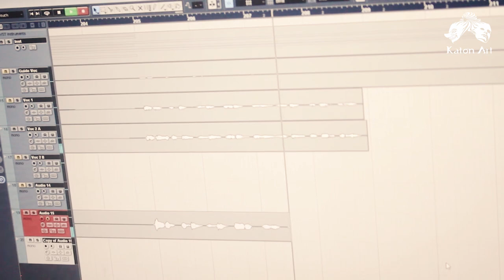KatonArt - Renjana ft. Ancilla Lightning Roar, Sutrisno Agungs, Adi Safari (Official Music Video)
Kerinduan akan soundscape panggung hiburan, dan teman vokal kita nun jauh disana, juga untuk silaturahmi dengan teman-teman persemusikan

Renjana adalah single keenam kami, monggo...

SONG CREDITS ;
Song title                        : "RENJANA"
Vocal                               : Ancilla Lightning Roar
                                           Irvan Arifudin
                                           Sutrisno Agungs (WakDoy)
                                           Adi Safari
Produced by                  : KatonArt Musik
Lyrics by                         : Jeffry Sasongko
Composed by                : Jeffry Sasongko
                                            Lilik Prasetyo
Recorded at                   :  Lyrys Music Studio
Mixing & Mastering by : Andrew Devandra

VIDEO KLIP ;
Produced by           :  Katon Art Musik
Directed & ICKO    : Irvan Arifudin
DOP                         : Ulga Lightning Roar
ASC                          : Irvan Arifudin
Editor                      : Irvan Arifudin

THANKS TO :
- Gusti Allah
- Sanggar Al-ikhlas
- Ancilla Lightning Roar
- Ulga Lightning Roar
- Sutrisno Agungs
- Adi Safari
- Senyawa Katon
- Mbak Pur

Twitter        : @katon_art (Katon Art Official)